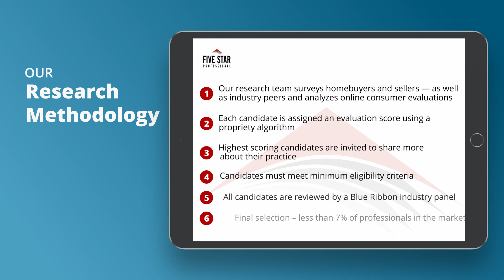2021 Seattle Five Star Mortgage Professional Barry Varshay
Barry Varshay 2021 Five Star Mortgage Professional Award! Five Star Mortgage Professionals represent those who are outstanding in their field. Winning Professionals are selected as a result of a rigorous and objective research process. For any market, each year's field of winners represents no more than 7% of professionals within the market.